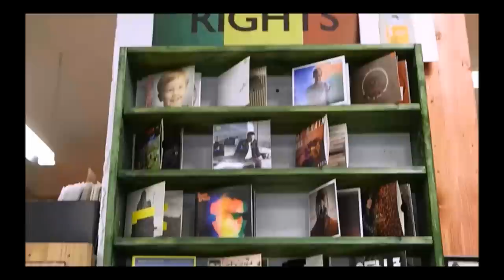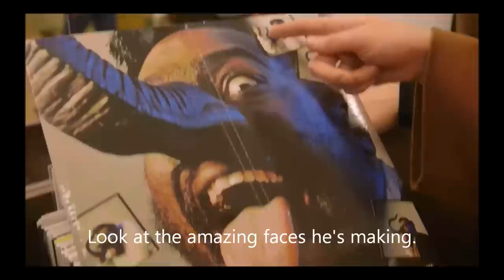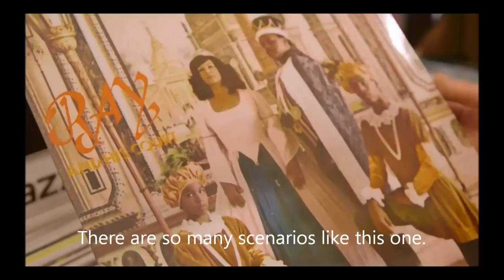Nanna Bryndís Hilmarsdóttir (Of Monsters and Men) - Record Store Interview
Nanna being interviewed in the record store "Lucky Records" in Reykjavík, Iceland. The interview probably took place in February or March of 2014.
Credit: bravotv.is
Interviewer: Salka Sól Eyfeld.

~In Icelandic with English subtitles translated by OMAM Army~